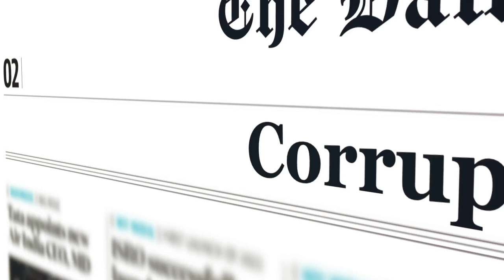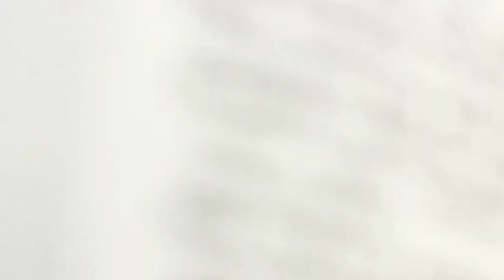Jesus Jardin Romualdo: The Real Life Hero of The Philippines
Unveiling the Truth: Jesus Jardin Romualdo